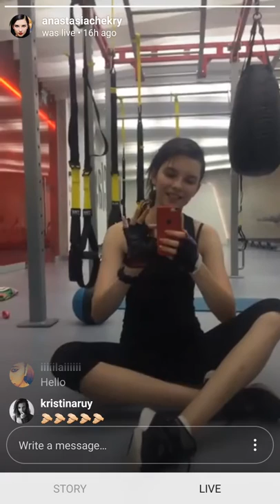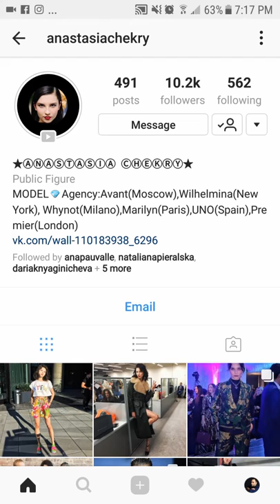Fit Russian model Anatasia Chekry demontrates her sexy boxing workout